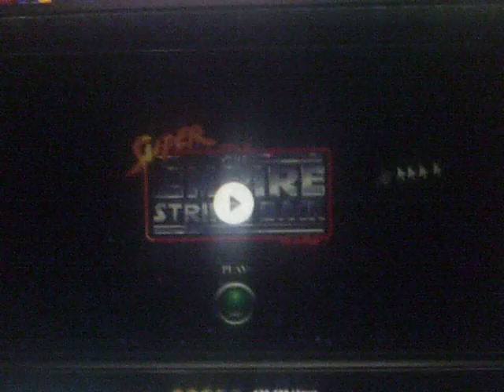Luke VS Vader